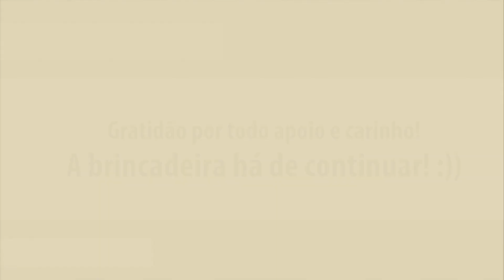ficabrincante - Brincada no Parque Ibirapuera | Instituto Brincante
No dia 03 de agosto de 2014, 10.000 pessoas se reuniram no Parque Ibirapuera em prol do
A brincadeira há de continuar :))
Confiram o vídeo!